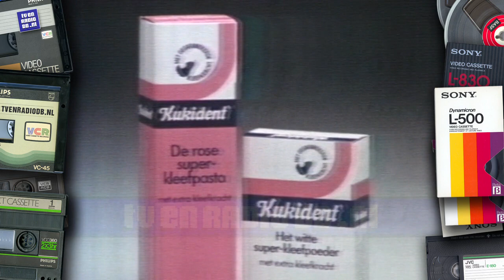TV: STER Blok (19800416, 2020, Nederland 2) | Reclame | Loeki de Leeuw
Compleet STER reclameblok, uitgezonden op 16 april 1980 om 20:20uur op Nederland 2.
Source: VCR N1700.

Inhoud:
- Loeki de Leeuw intro (Pijporgel)
- Magic-Click
- Loeki de Leeuw
- Kinzo
- AC Restaurants
- Loeki de Leeuw
- Orga meubelen
- KitKat
- Kukident
- Loeki de Leeuw
- ABN Bank
- Tefal superfriteuse
- Axolon korrelcreme
- Loeki de Leeuw
- Fam stofzuiger (Stem Ed Lautenslager)
- Evoluon in Eindhoven (Stem Ed Lautenslager)
- Loeki de Leeuw
- Verkade kaaswafeltjes
- Haust krokant toast
- Loeki de Leeuw
- Wolmerk Stijlgroep Groningen (Stem Ron Brandsteder)
- Loeki de Leeuw outro (Pijporgel)